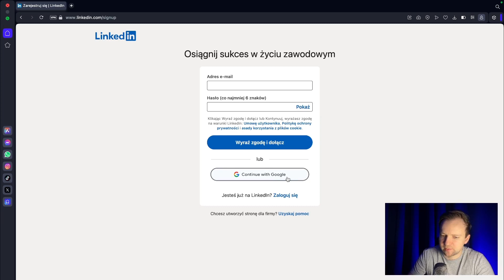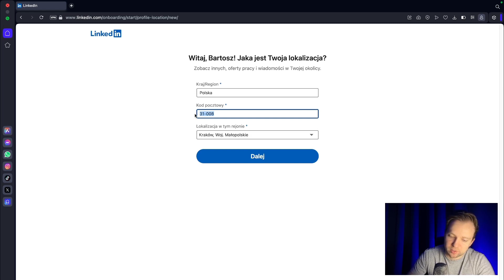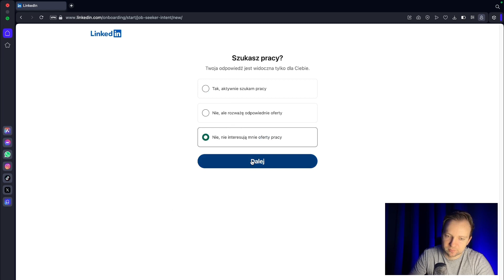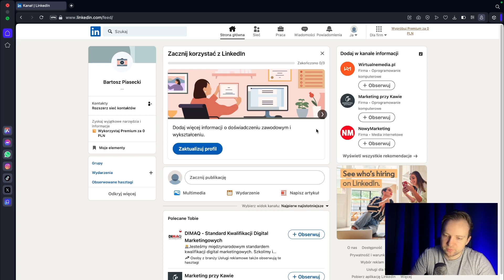Jak założyć konto na LinkedIn? Poradnik krok po kroku dla początkujących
🔥📩 Dołącz do newslettera Marketing, który sprzedaje i otrzymuj sprawdzone strategie, praktyczne wskazówki i inspiracje, które pomogą Ci skuteczniej zwiększać sprzedaż Twojego Marketingu 🚀

Witajcie w świecie profesjonalnego networking'u! Dzisiaj na kanale "Bartek Piasecki Marketing, który sprzedaje" zabieramy Was w podróż po LinkedIn - największej platformie skierowanej do profesjonalistów i biznesu. Czy jesteście nowi w świecie LinkedIn, czy po prostu chcecie odświeżyć swoją wiedzę na temat zakładania konta? Ten odcinek jest dla Was! Krok po kroku przeprowadzimy Was przez cały proces, abyście mogli z łatwością założyć swoje konto i zacząć budować swoją sieć profesjonalnych kontaktów. 🌟

🔍 Co nauczymy się w tym odcinku:

Znaczenie LinkedIn w świecie profesjonalnym: Krótkie wprowadzenie do platformy i dlaczego warto mieć na niej konto.
Pierwsze kroki w zakładaniu konta na LinkedIn: Przewodnik od momentu wejścia na stronę po wypełnienie wszystkich niezbędnych informacji, aby z sukcesem założyć konto.
Optymalizacja profilu: Wskazówki, jak wyróżnić swój profil na tle innych, wypełniając sekcje takie jak doświadczenie zawodowe, edukacja czy umiejętności.
Pierwsze działania po założeniu konta: Jak zacząć budować sieć kontaktów, dołączać do grup branżowych i korzystać z LinkedIn w celach zawodowych oraz biznesowych.

📈 Dla kogo jest ten odcinek?

Dla osób, które dopiero rozpoczynają swoją przygodę z LinkedIn i chcą zrozumieć, jak skutecznie założyć i optymalizować profil.
Dla studentów i młodych profesjonalistów, którzy chcą wykorzystać LinkedIn do budowania swojej kariery.
Dla przedsiębiorców i specjalistów z różnych branż, szukających sposobów na rozszerzenie swojej sieci biznesowych kontaktów.
💡 Co sprawia, że ten odcinek jest wyjątkowy?
Ten przewodnik to nie tylko instrukcja, jak założyć konto na LinkedIn, ale także jak skorzystać z pełnego potencjału tej platformy od samego początku. Dowiesz się, jak sprawić, by Twój profil wyróżniał się i przyciągał właściwe kontakty oraz możliwości.

Jeśli jesteście zainteresowani zdobywaniem wiedzy o marketingu, budowaniu sieci kontaktów i rozwoju profesjonalnym, ten kanał jest dla Was.

🎉 O Kanale Bartek Piasecki Marketing! 🚀

Witajcie! Jestem Bartek Piasecki, ekspert marketingu internetowego, i serdecznie witam Was na moim kanale! 🌟 Moja misja to przekazywanie praktycznej i zrozumiałej wiedzy marketingowej, idealnej dla tych, którzy chcą skutecznie promować swoją działalność online.

🔍 Co Cię czeka?
Na tym kanale znajdziesz kompendium wiedzy o marketingu od A do Z. Co wyróżnia mnie spośród innych? To, że jestem swoim własnym eksperymentem! Tworzę kanał od podstaw i dokumentuję każdy krok w formie video tutoriali. To nie tylko teoria – to marketing w akcji! 💼

📈 Obszary, które poruszam:
Reklamy na Facebooku, Google, LinkedIn, tworzenie stron www, analityka internetowa, lejki sprzedażowe, integracje i automatyzacje, narzędzia marketingowe - to tylko kilka obszarów, które będziemy razem eksplorować! 🚀

🌐 Linki do świata marketingu:

Strona tworzona w ramach kanału: bartekpiaseckimarketing.pl

🙌 O Mnie:
Działam w marketingu od 2005 roku, współpracując z blisko 100 klientami z małych i średnich przedsiębiorstw. Doradzam, szkolę zespoły i projektuję skuteczne rozwiązania marketingowe. Jako przedsiębiorca, dbam o interes klienta tak jak o swój własny. 💼